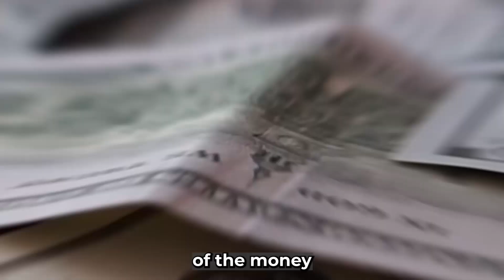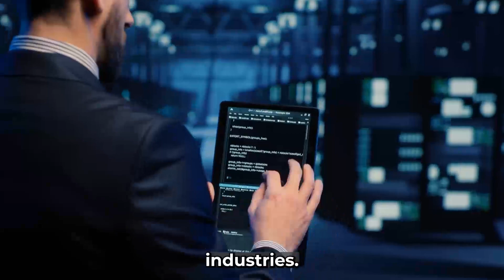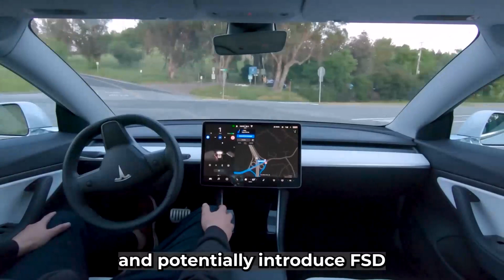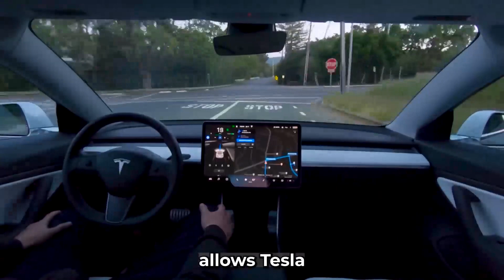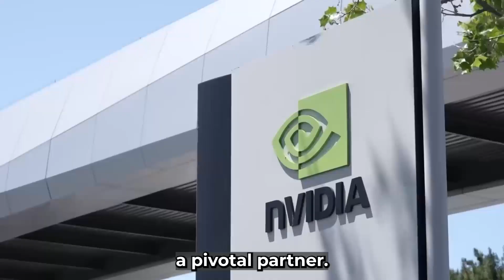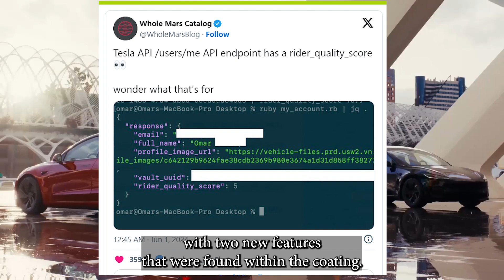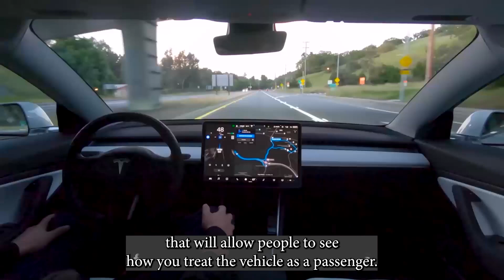"impossible To Believe What Tesla Did.." - Chamath Palihapitiya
- 00:00 🚗 Tesla's Strategic Investments with Nvidia
  - Nvidia's technology supports Tesla's development of FSD and other AI initiatives.
- 01:04 🧠 Advantages of Nvidia GPUs for Tesla's AI Development
  - Gpus are optimized for parallel processing tasks essential for AI, making them ideal for Tesla's FSD.
  - Tesla is developing custom AI supercomputers with Nvidia gpus to enhance FSD training.
- 03:45 💥 Diverse Applications of Nvidia GPUs in Tesla's AI Initiatives
  - Tesla uses AI for advanced driver assistance systems, manufacturing optimization, supply chain management, and customer service.
  - Nvidia GPUs enable Tesla to drive efficiency, cut costs, and deliver a seamless customer experience.